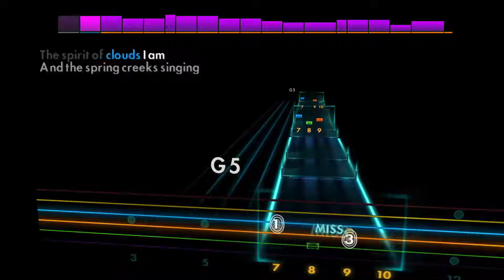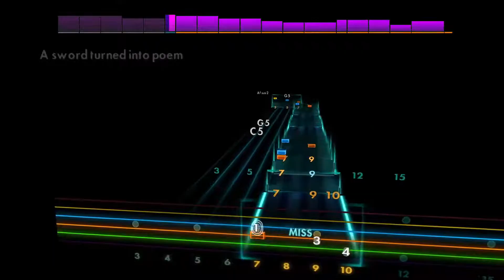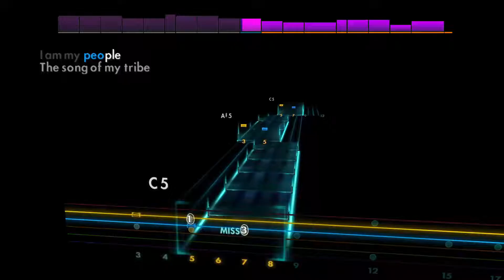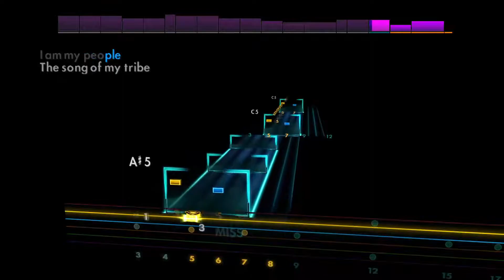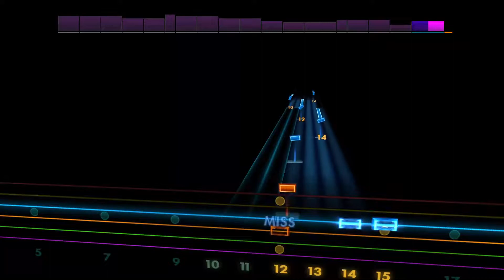Heart's Song - Amorphis [Lead - D G C F A D] Guitar Tab